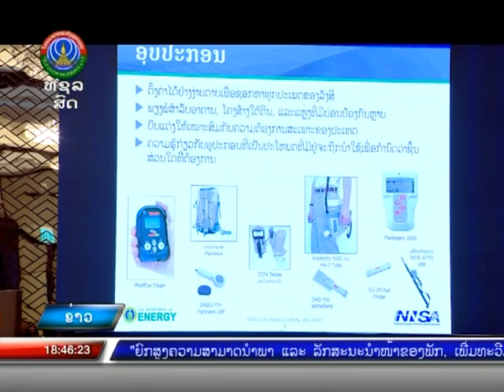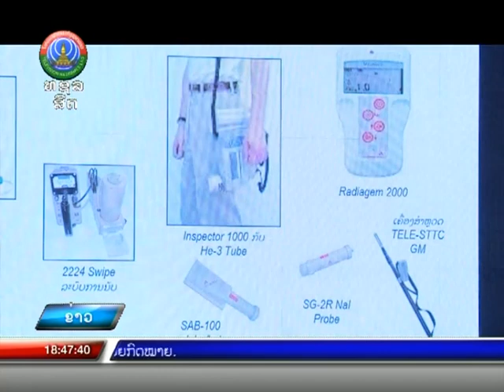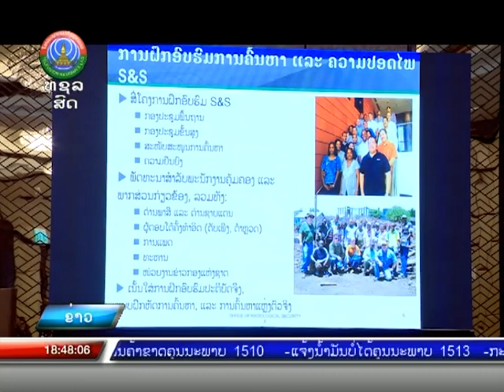ອົບຮົມວິຊາສະເພາະດ້ານການປ້ອງກັນແຫຼງກຳເນີດລັງສີ [24-04-2023]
ຂ່າວພາກຄໍ່າ ອອກອາກາດ ວັນຈັນ-ວັນເສົາ ເລີ່ມແຕ່ 18:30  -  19:45